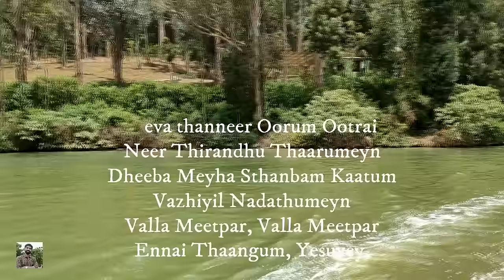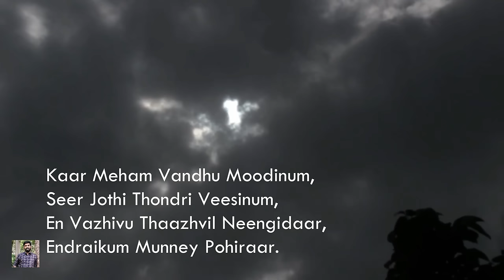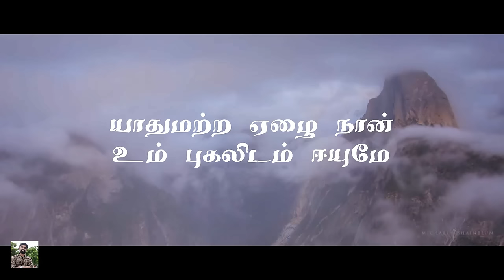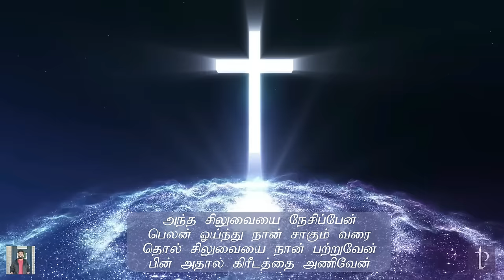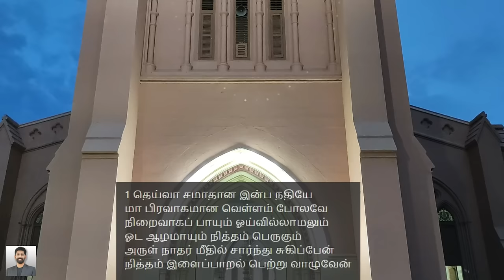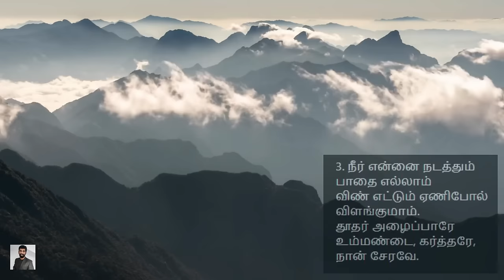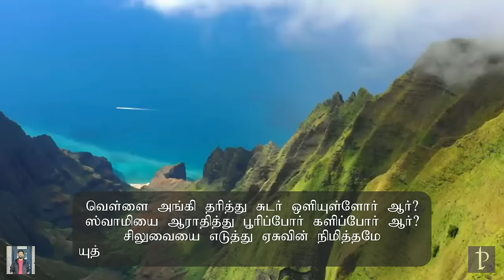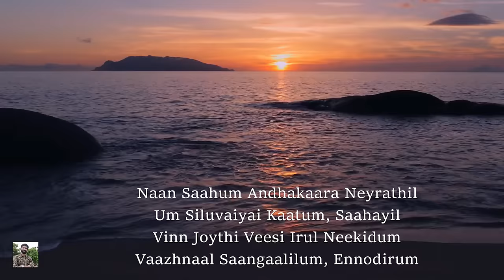தமிழ் பாமாலைகள் தொகுப்பு Vol.3 | Paamaalaihal | Hymns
பாமாலை:
Meter:
Tune:

Songlist:
00:00 Karthave  yuga yugamai...
02.34 Paadhai kaatum...
04:40 Yesuvin kaigal...
07:52 Yen nenjame nee motchathai...
10:38 Yesuve kalvariyil...
14:33 Yen munne Meipar...
18:01 Anjaathiru yen...
21:01  Kaarirulil yen Nesa..
24:28 Pilavunda Malaiye.
27:03 Yesu Endhan Meipar...
29:57 Oppilathe divya anbae...
33:06 Immanuvelin rathathaal...
36:05 Kolgotha malai mel...
41:21 Arul nadha nambi vandhen...
45:04 Vaana jyothi...
47:38 Um saarbinil nadathum...
49:45 Naan doothanaaga vendum...
52:55 Deiva samaadhaana...
56:08 Naan ummai muzhumanadhaal...
59:21 Ummandai karthare...
01:03:36 Yentrum karthavudan.
01:07:15 Viswasathode  saatchi...
01:10:16 Ahora Kaatradithu...
01:12:58 Vellai angi...
01:16:19 Karthavai Nalla...
01:21:29 Yennodirum Ma Nesa karthare...